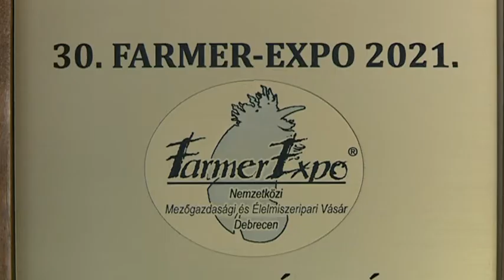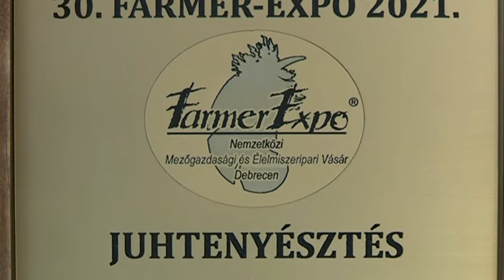Rengeteg díj – Remek eredményt értek el Holló Mátyás állatai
Még augusztus 20-án egy hatalmas elismerésben volt része Holló Mátyásnak. Miniszteri elismerő oklevelet vehetett át ünnepi keretek között Dr. Nagy István miniszter úrtól.